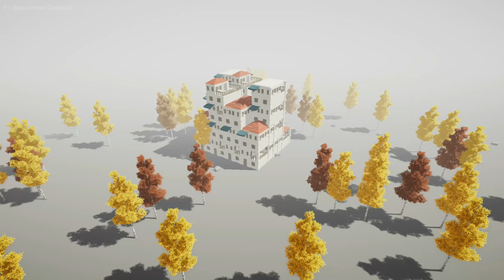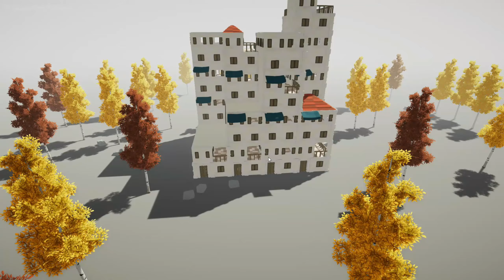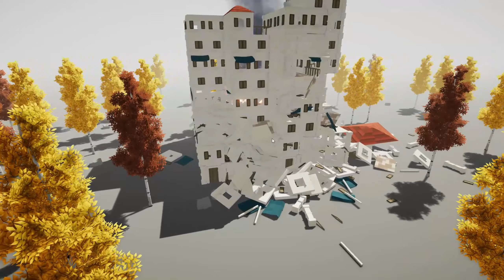Art of Destruction PC Game Play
A physics sandbox simulation game about constructing and demolishing structures. If you like destroying stuff or just mess around, then this game is for you!

And Share ❤ for more content, Thank you

PC Specs
Motherboard . Gigabyte A320M-H-CF
SSD . 240gb
M.2 . 1tb